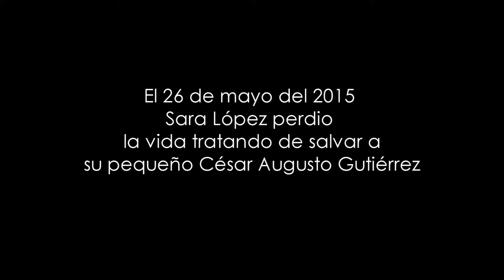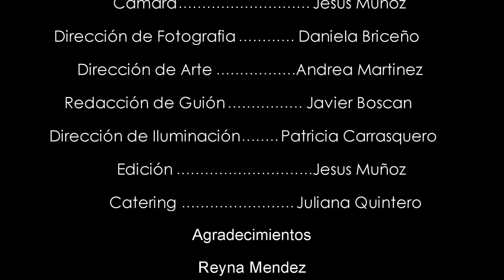Alcantarilla | Cortometraje de 2016 | ManapíFilms